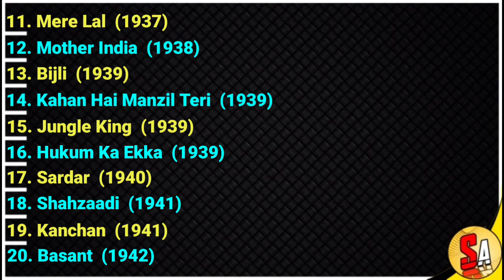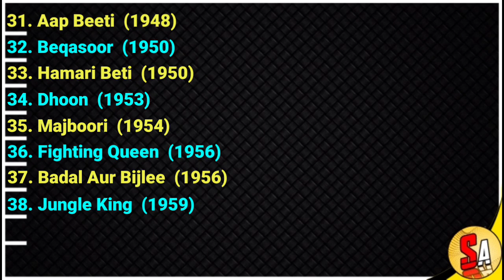Esther Victoria Abraham ( Pramila ) | Old Bollywood Films Actress | All Movies List